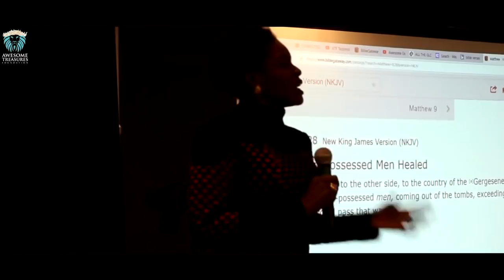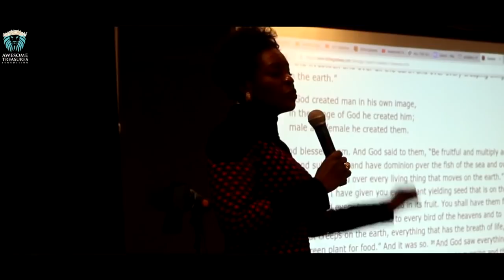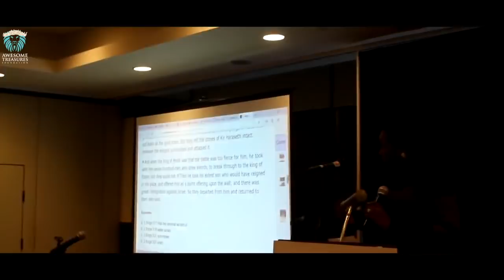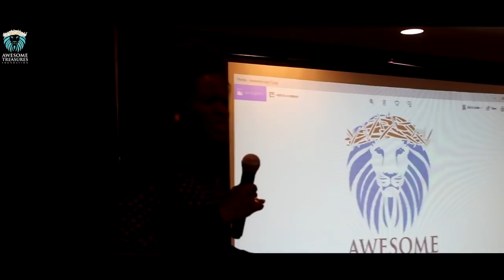Olajumoke Adenowo, ALL New York, 2019. Mystery of Altars 1